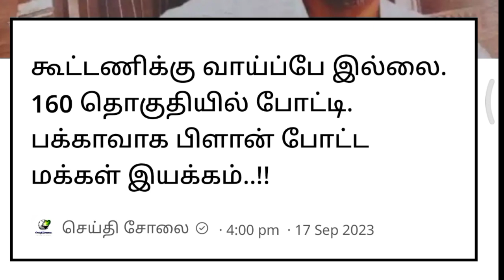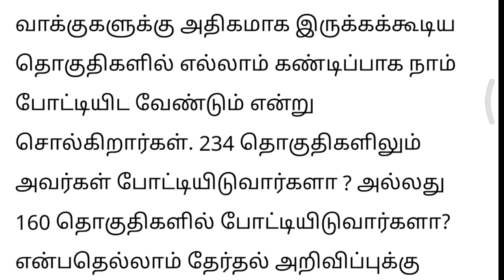நடிகர் விஜய் கட்சி தொடக்கம் 160 தொகுதிகளில் தனித்து போட்டி யாருடனும் கூட்டணி இல்லை, vijay politics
அரசியலில் கால் பதிக்கும் இளைய தளபதி விஜய் முன்னேற்பாடுகள் தீவிரம் | vijay | vijay enter politics